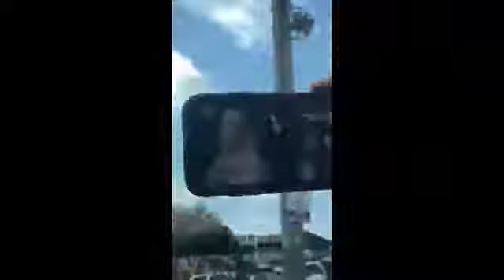Sweetnya Emma Maembong Panggil Alvin Chong Sayang, Shooting Dengan Azrel Ismail